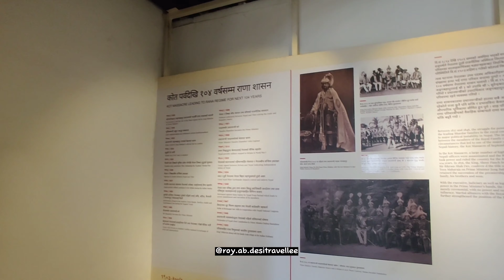Kathmandu Durbar Square || UNESCO World Heritage Monument || Nepal King palace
Namaskaar Dosto, is video mein aap dekhenge UNESCO WORLD HERITAGE MONUMENT Jo Ki KATHMANDU DURBAR SQUARE hai  jo ki Nepal ke Kathmandu me he  to aiye mere sath me or explore kijiye Nepal ko.

 Roy.Ab.Desitravller channel pe main aapke liye aise hi videos laata rahunga  jahan me apko wahan ke local sightseeings  ka in-depth first person view share karunga. Mujhe umeed hai ki aapko yeh video pasand aayegi.